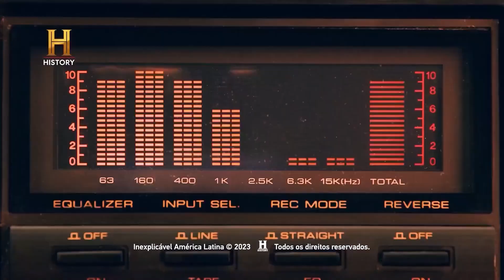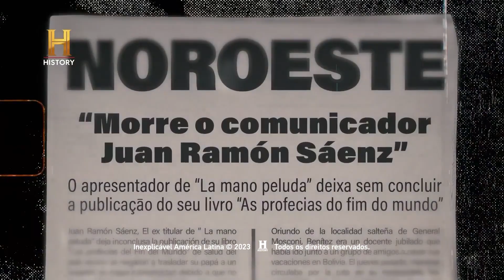Lançamento 3ª Temporada Inexplicável América Latina no History | SKY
Acabou de chegar no History a 3ª temporada de Inexplicável América Latina contando diversas histórias misteriosas de casos reais que aconteceram no Brasil e na América Latina. Histórias de deixar qualquer um acordado - como o caso Carandiru e a história do Edifício Joelma, são alguns dos casos contados nessa nova temporada. E para você não perder nenhum episódio basta assinar SKY para poder conferir essa e muitas outras programações do History. Se você ainda não é cliente, corra e assine já